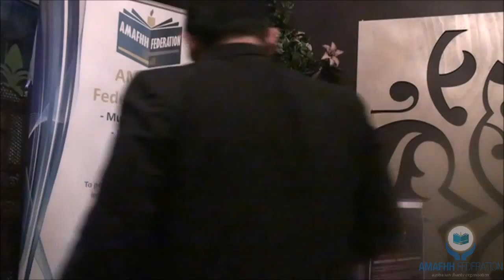Ali Manjee - Treasurer at AMAFHH Federation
Ali Manjee is one of the founding members and current Treasurer of AMAFHH Federation.